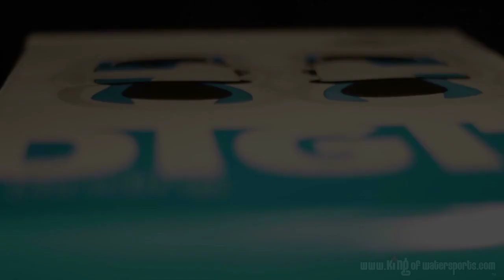Naish digit 2013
Naish Digit Kitesurf Bindings 2013

The Digit was developed with simplicity in mind and features multiple angle options and lateral support. It is a proven design that is easy to use and comfortable for any size foot.

TECH FEATURES:

Wide range size adjustment = Dual Velcro adjusters easily conform to any foot size and keep the upper-strap padding centered on the foot

Injected plate with multiple angle options = Allows multiple angle options and foot positioning on center or closer to the rail.

Sidewall footbed cushioning = Integrated EVA cushions protect the foot from hard surfaces.

Angled adjuster side wings = Molded side wings set the correct angle on the top of the foot. Keeps the strap positioned and provides lateral foot support.

Soft ergonomic top-foot interface = Double density EVA and neoprene interface for comfort.

High-grip, triple density footbed = Keeps foot from slipping out or sliding deeper into the strap. Soft in the heel/center section for shock absorption and firm on the edge for centering the foot.